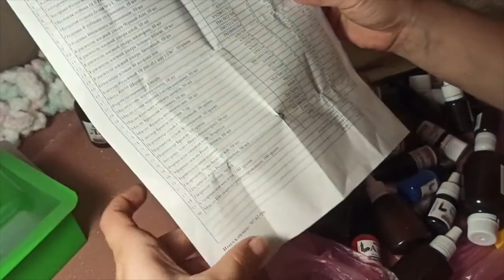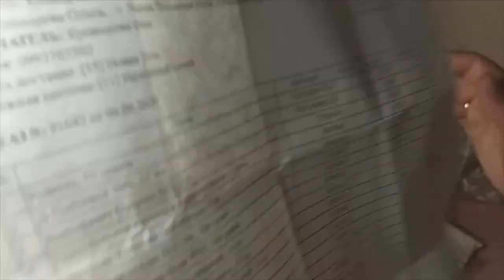РАСПАКОВКА №434 - ВАМ ПОНРАВИТСЯ , МНОГО ИНТЕРЕСНОГО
Купить товары для мыловарения и домашней косметики оптом и в розницу можно тут👇👇👇👇